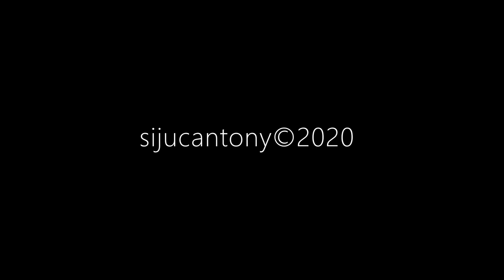A Cloudy Evening by the Wharf - Sounds of Nature - Meditate/Zen/Chill/Calm/Relax